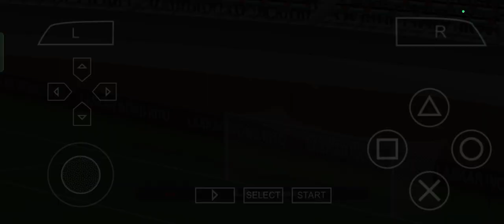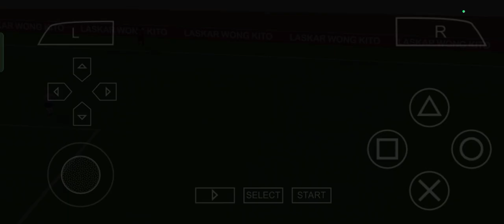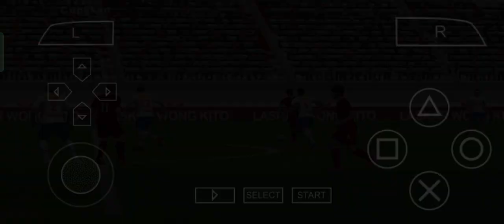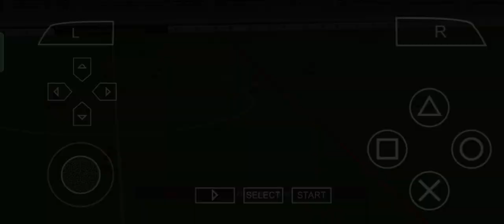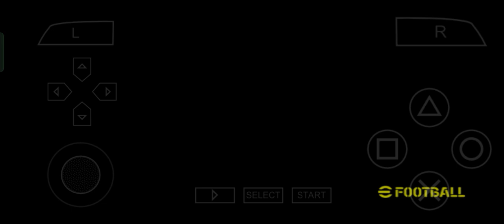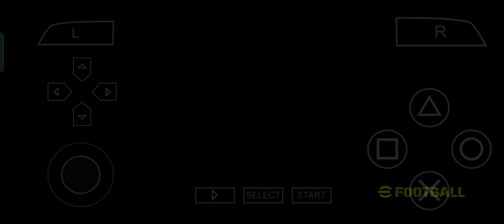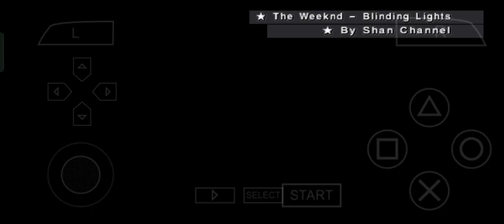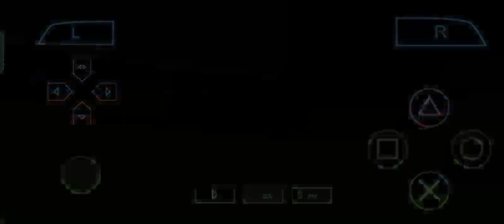PES CAREER MODE SRIWIJAYA FC | 4 pertandingan BRI liga 1 sebelum fokus fase grup acl ‼️#45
semua demi untuk bisa lolos ke AFC Champions league ‼️